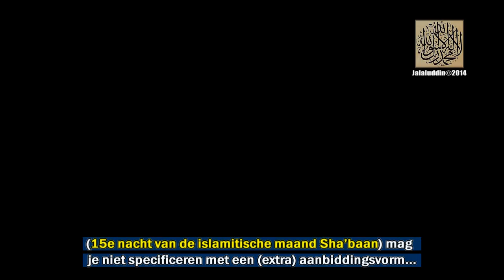Nacht van helft (15de) van Sha'baan & Innovaties in het Geloof ᴴᴰ| Sheikh Mohamed Al-Munnajjid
Lees ook over de Soennah van de 2de helft van Sha'baan, wat wel en niet mag, vanuit de leer van onze Geliefde Boodschapper van Allah [Allah's vrede en zegeningen zij met hem]

En pas op voor mensen die je uitnodigen voor de religieuze innovaties, uit onwetendheid of uit opzettelijke verandering van de Soennah van de Profeet [Allah's vrede en zegeningen zij met hem].

Moge Allah ons helpen om de Gezegende Maand van Genade en Al-Qoraan Al-Kariem, Ramadaan, te verwelkomen als een zeer geliefde gast die 11 maanden ver weggeweest was, en weer teruggekeerd is, met Allah's Wil en Genade voor ons allen, om onze goede daden te kunnen vermenigvuldigen, en onze slechte daden uiterst rein en schoon te laten vegen, met berouwtonen (tawbah), het vasten (siyaam) en vergiffenis vragen (al-istighfaar) en het veelvuldig gedenken van Allah (dhikro Allah)...

Allaahomma balighna Ramadaan, fi amnin wa amaan, wa ziyadati fi attaqwa wa al-imaan, wa fi barakatin wa ihsaan, wa 3afwin wa maghfirantin minka wa fadlin ya Mennaan, Wa Anta raadin 'anna yaa Rahmaan, ameen!

***(O Allah, laat ons de maand Ramadan bereiken, in staat van veiligheid en stabiliteit, en vermeerdering van het hebben van vrees voor U, in een hoge staat van geloof. En het verkrijgen van Zegeningen en het allerbeste en goed. En met Uw Vergiffenis en een Vergeving van Uw Zijde, en Gunsten, O bij Uw Naam van Al-Mennaan. Terwijl U Tevreden over ons Bent, O, U bent Waarlijk de Meest Genadevolle, ameen!)

***[Geen hadith, is een persoonlijke smeekbede]

Wa baaraka Allaho fiekom,